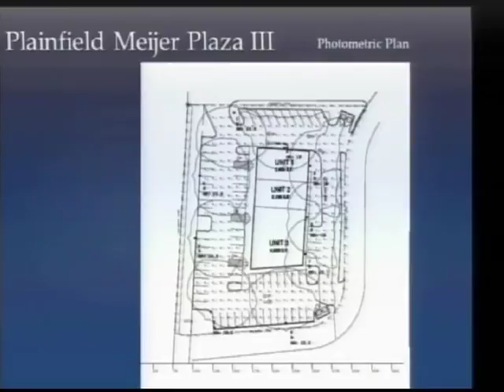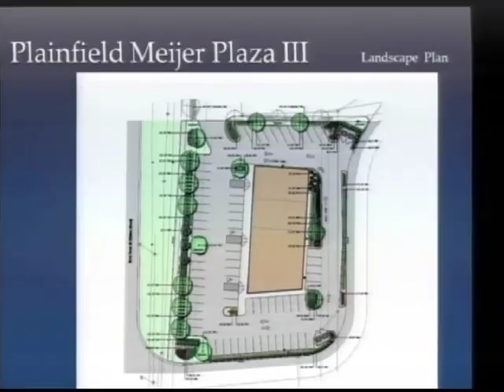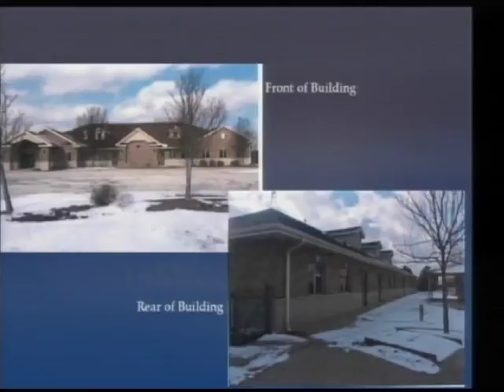Plan Commission 02-02-2016